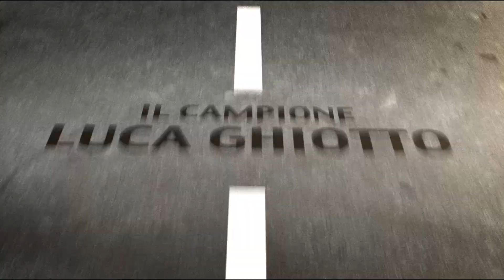Il Campione di GP2 LUCA GHIOTTO si allena al Gymnasium Wellness & SPA Clubs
Il Campione automobilistico Luca Ghiotto durante l'allenamento con il suo Personal Trainer al Gymnasium Wellness & SPA Clubs, sede di Montecchio Maggiogre VI.

Video prodotto da Gymnasium Recording - Paolo Noro